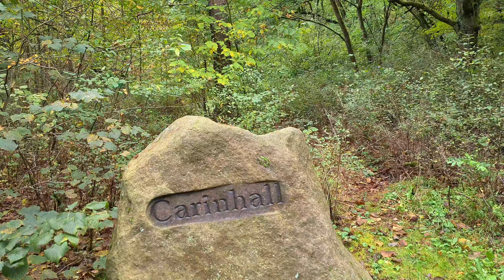Spurensuche in Carinhall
Ein Streifzug durch Carinhall ist zu jeder Jahreszeit schön.